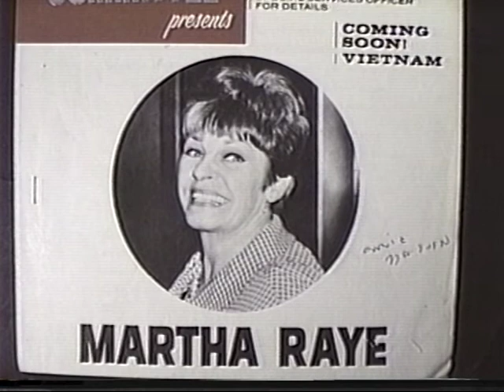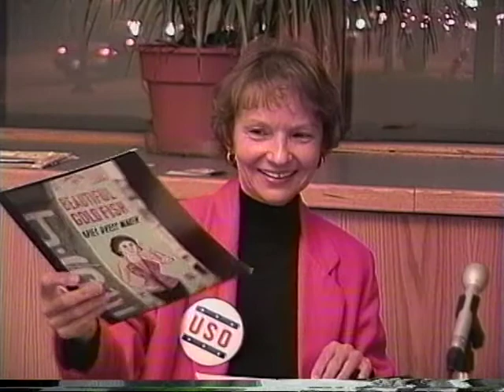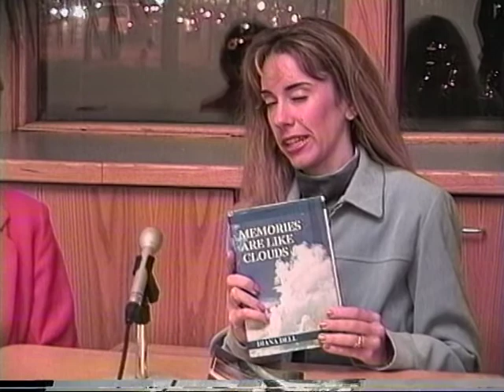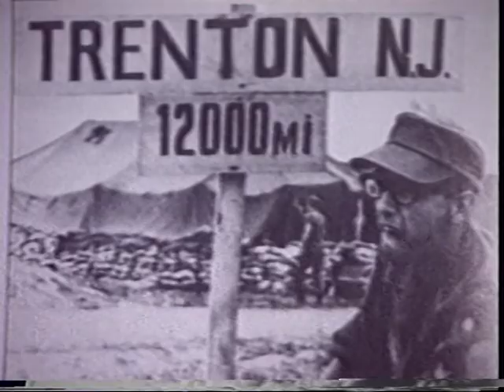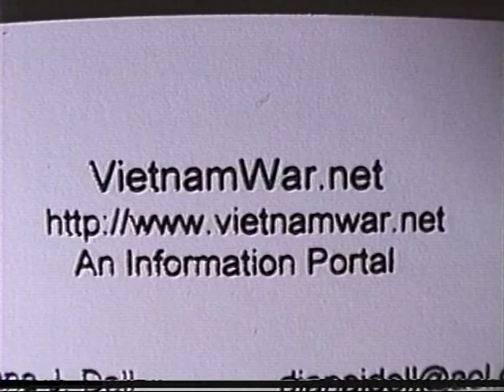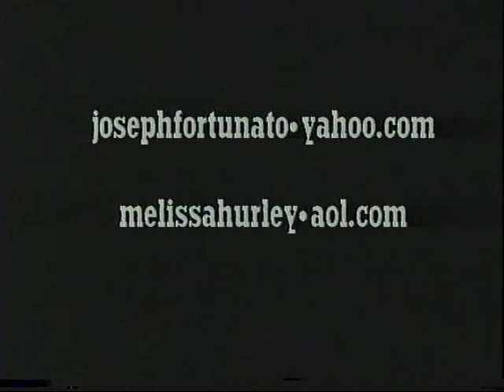Middlesex Update #16 Diana Dell Vietnam Radio 30 min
Melissa Hurley interviews Dianna Dell from Malden about her work for the  USO during The Vietnam War broadcasting radio to the servicemen.